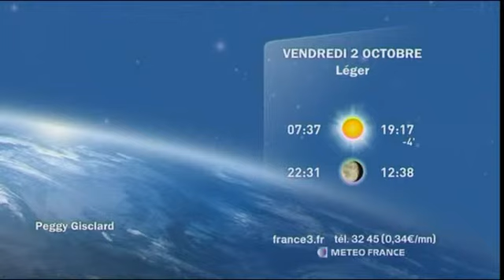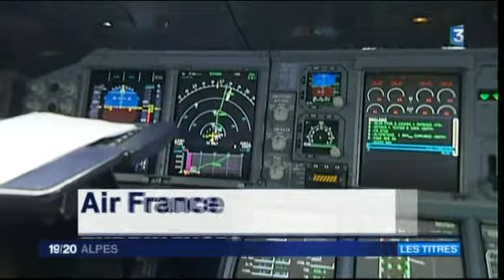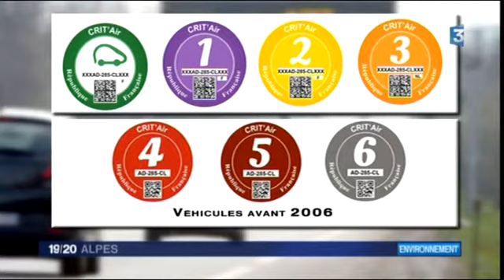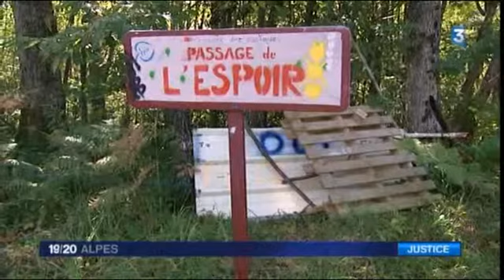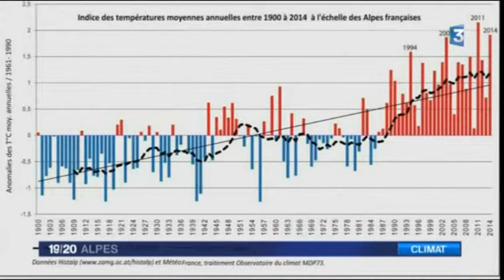JT 19/20 Alpes de jeudi 1er octobre